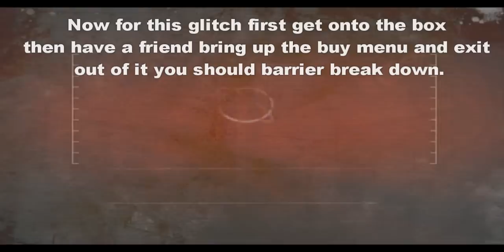Army of Two The 40th Day (Demo) Glitches - Two New Out of Maps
Hey guys its OrangeKing cP here showing you a Army Of 2 The 40th day Demo Glitches - Two New Out of Maps. both of them are simple the last one i use the barrier breaker for a more in depth toutorial on how to do that glitch click the

Tutorial

For the First out of map just jump onto the pot shown then jump over the wall.

Now for the second glitch first get onto the box in the video then have a friend bring up the buy menu and exit out of it you should barrier break down.

Glitches all Found By: OrangeKing cP, lunerXsoul, and xRYAN360x cP